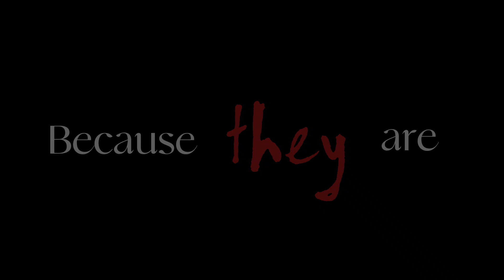Five Nights at Acushnet Creamery Official Trailer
Download the game from my itch.io page listed in my about section.

Acushnet Creamery has recently reopened its doors with a brand new extension that promises to bring a whole new level of entertainment to visitors. The new addition features animatronic characters and games that are sure to delight both kids and adults alike. The creamery, which has been a local favorite for decades, has long been known for its delicious ice cream and old-fashioned charm. With the new extension, visitors can now enjoy not only the delectable treats but also a one-of-a-kind experience that is sure to create lasting memories.

Created by Matthew Maura